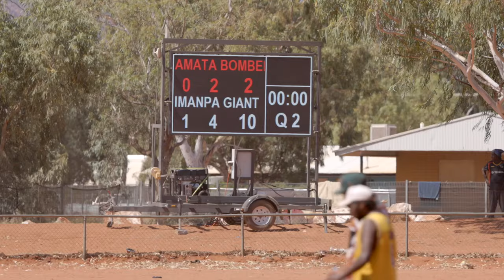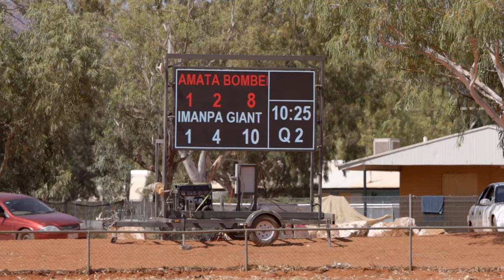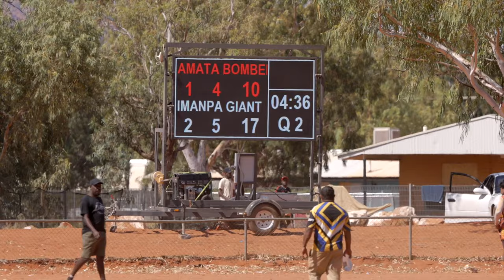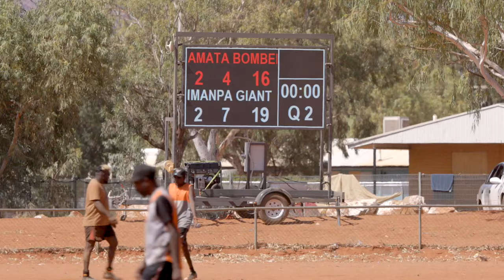AFL Amata vs Imanpa at Docker River, 22 Oct 2023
Amata Bombers & Imanpa Giants playing footy at the Docker River Sports Carnival, October 2023